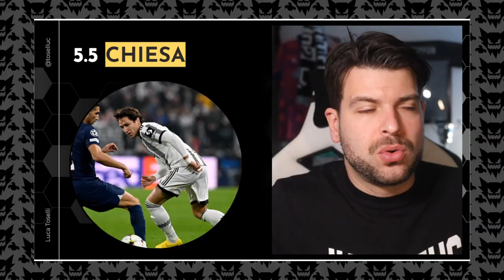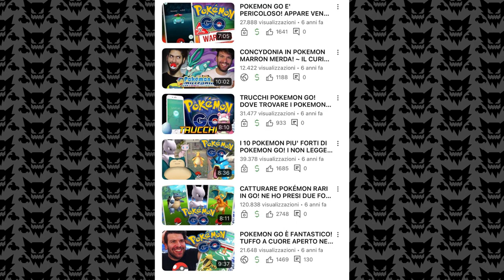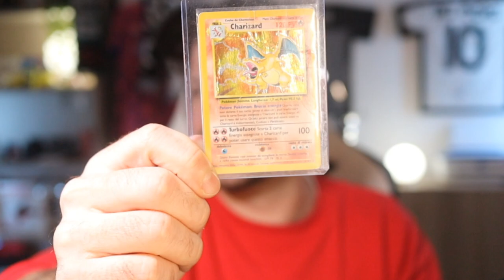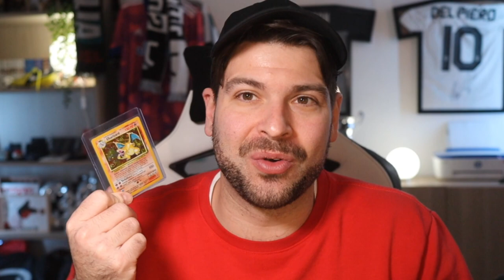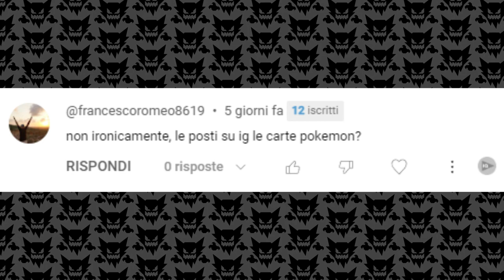Il POTERE della NOSTALGIA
Ciao!
Ecco quindi il primo episodio, con una promessa.
Nel prossimo, sfoglieremo la mia collezione di TGC Pokémon di quando ero bambino.
Intanto vi mostro la carta alla quale sono più legato: Charizard del Set Base.
Purtroppo, non prima edizione e non Shadowless.

Contenuti Magic su @hdemiapenta7937